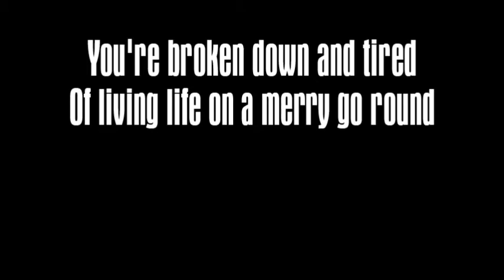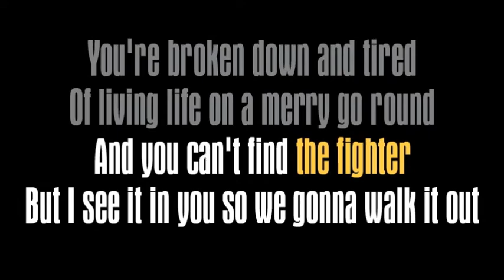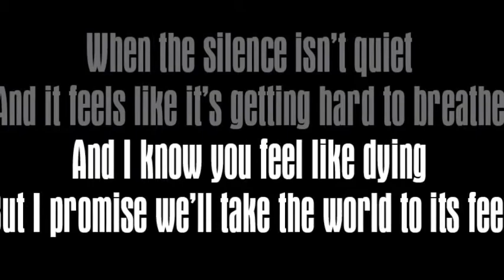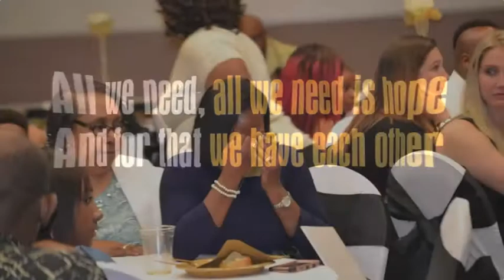E7 Gala Rise Up